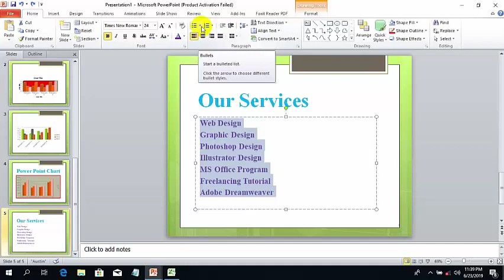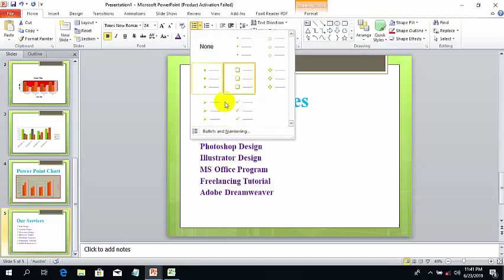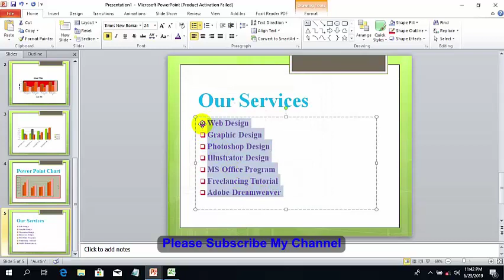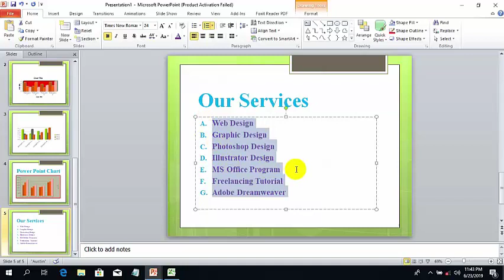How to Modify MS Power Point List | MS Power Point Bangla Tutorial